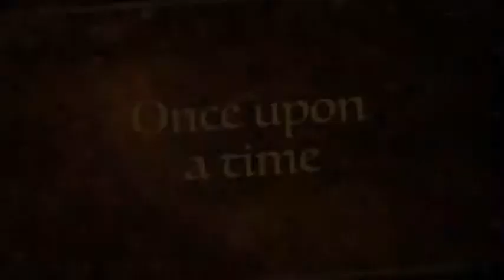The Popstar Tales